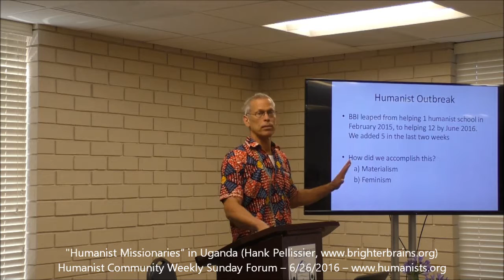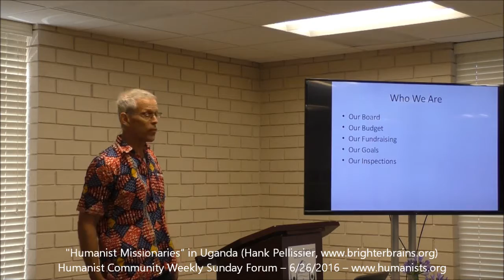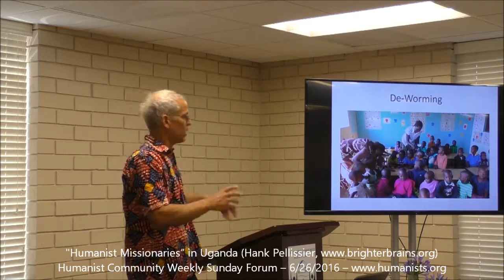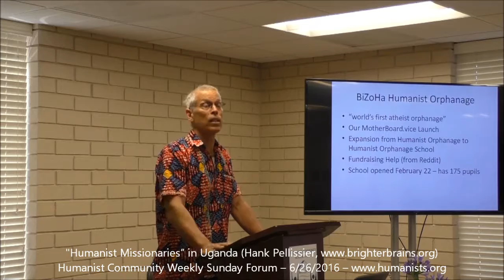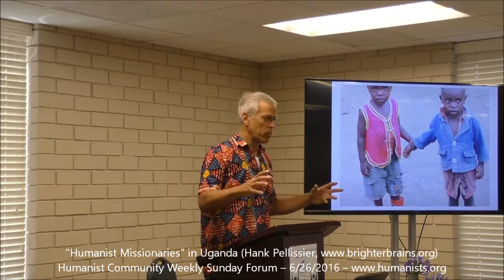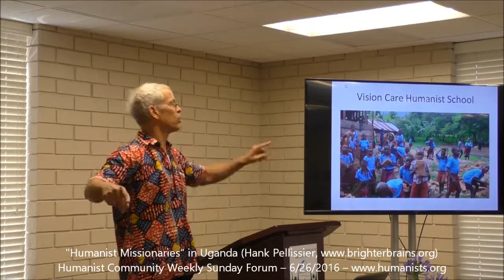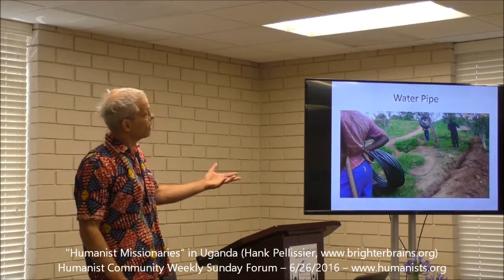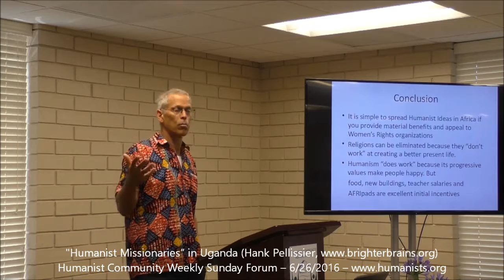Humanist Community Forum (2016-06-26): “Humanist Missionaries” in Uganda (Hank Pellissier)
Brighter Brains Institute (BBI, is a SF Bay nonprofit that promotes humanist principles in western Uganda. BBI built BiZoHa – “the world’s first atheist orphanage”; it recently “converted” four schools in the Ruwenzori mountains to secular humanist principles, and it publishes African humanist writers, like Leo Igwe and Bwambale Robert Musubaho. It also established 12 clinics in the region to combat malaria, cholera, HIV/AIDS and other diseases.

Hank Pellissier is a writer for GreatSchools.org and program director of BBI. Previously he wrote for NYTimes.com and Salon.com, and authored Brighter Brains: 225 ways to elevate and injure IQ. He produced the world’s first Atheist Film Festival (2009, San Francisco) and a 2010 Atheist Calendar.